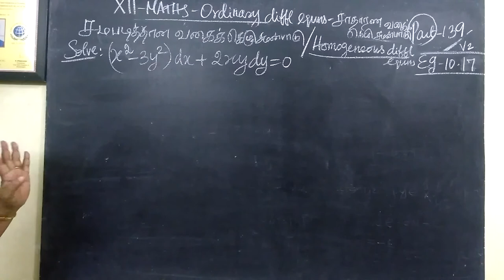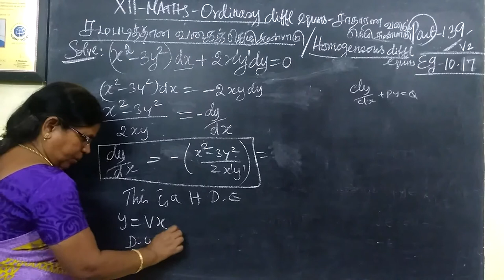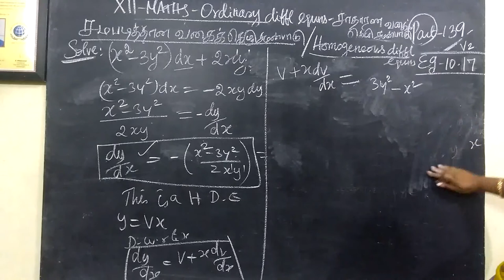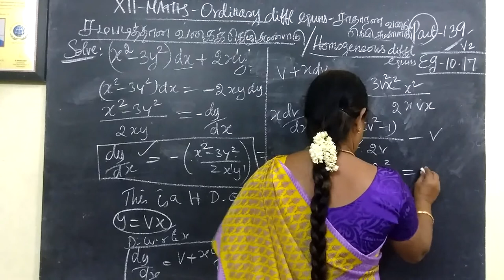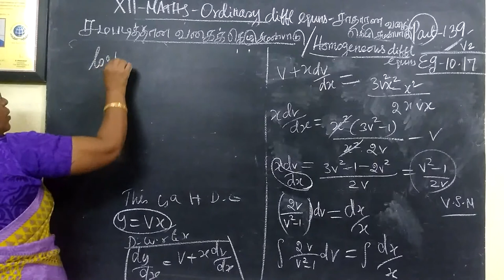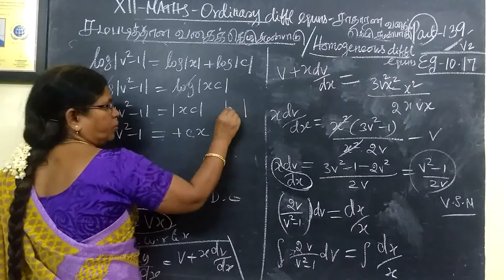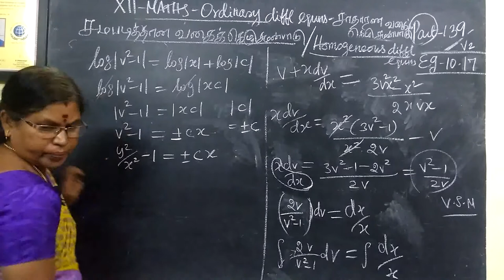12-M_|Ex 10.17| Ordinary diff eqns |Gomathi maths english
12-M [139] Ex 10.17 Ordinary diff eqns Gomathi maths